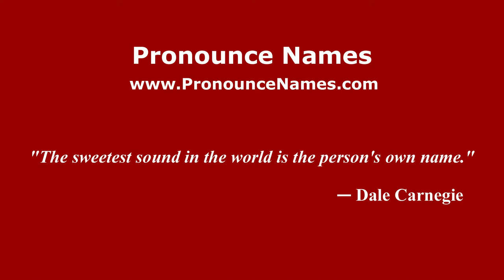How to pronounce Pietro Bembo (Italian/Italy) - PronounceNames.com